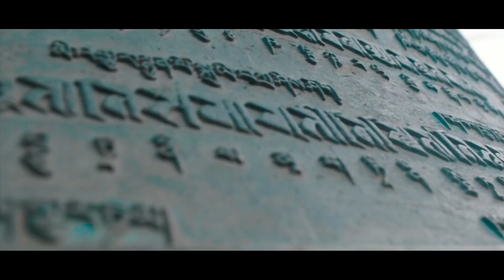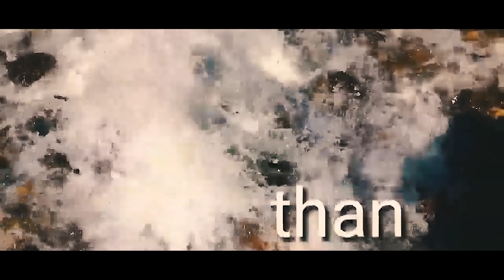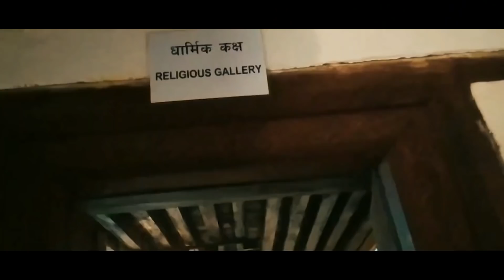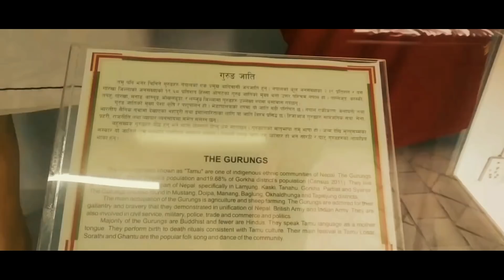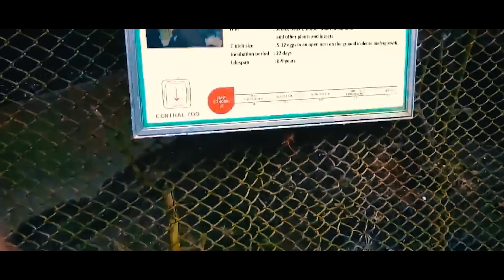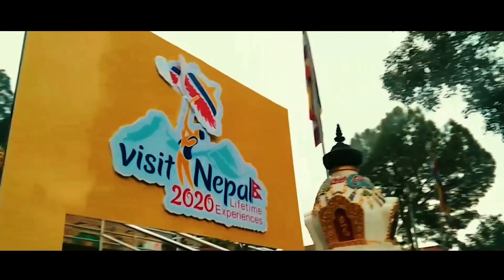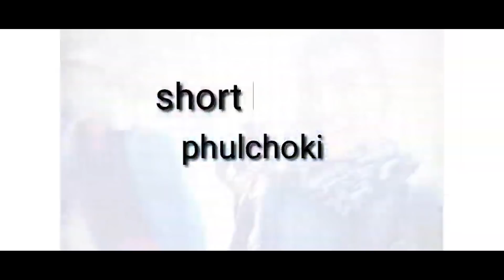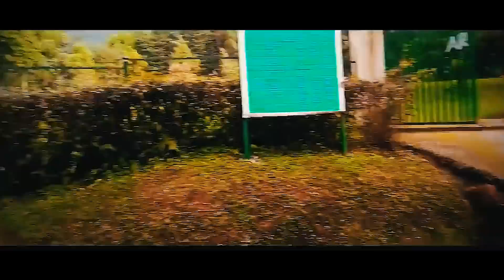Nepal | country of dreams | travel